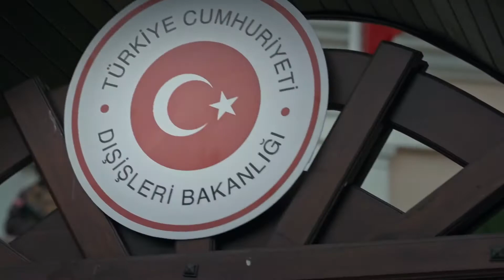Söz 24. Bölüm Fragman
söz,
söz yeni sezon fragmanı,
söz 49,
söz 48,
söz 47,
söz 50,
söz şarkısı,
söz rap,
söz 51,
söz 46,
söz 3. sezon fragmanı,
söz avcı,
söz ateş,
söz aşık,
söz analiz,
söz agah,
söz alay marşı,
söz anneler günü,
söz ağızdan çıktı bir kere,
söz atakan,
söz aydın,
söz bahar,
söz bitti,
söz bahar öldü,
söz bölümleri,
söz bahar yavuz,
söz bayrak,
söz ben bir bordo bereliyim,
söz bahar ve yavuz,
söz bölüm 1,
söz bahar ölüyor mu,
cardi b sözleri,
kanal b söz istanbulda,
söz son b,
söz b,
söz 49 b,
söz 48 b,
söz 45 b,
söz 1 b,
sözer sepetçi b,
söz 47 b,
söz canlı,
söz caps,
söz ceza,
söz ceren,
söz can feda,
söz cenaze,
söz çaylak,
söz çolak,
söz cello,
söz canım benim,
söz t.c pozitif,
sözer sepetçi c,
söz c,
ygs c kitapçığı sözel,
söz çatışma,
söz çaylak su,
söz çekim hataları,
söz çal keke çal,
söz çolak yavuz,
söz çanakkale,
söz çamur,
söz çatışma sahnesi,
behzat ç sözleri,
behzat ç sözlü,
söz ç,
söz dizisi,
söz dizi,
söz derman,
söz dombıra,
söz dövüş,
söz düğün,
söz duygusal,
söz dövüş sahnesi,
söz dizisi müziği,
söz dizi müzikleri,
agust d sözleri,
magazin d söz,
agust d sözleri okunuşu,
agust d sözleri türkçe,
söz d,
sözer sepetçi d,
söz d i z i,
ygs d kitapçığı sözel,
söz vay d,
lgs sözel d kitapçığı cevapları,
söz eylem,
söz eğitim,
söz eğitim sahnesi,
söz ettim,
söz eyfet,
söz eylem fethi,
söz en komik sahneler,
söz en son bölüm,
söz eylem selim,
söz eylem dövüş,
e sözleşme,
r t e sözleri,
e'ne sözer sepetci,
e asiye sözleri,
e'ne sözer sepetci remix,
sözelde ilk 1000 e girmek,
söz ateşe şaka,
söz e,
söz ben 200'e attım komutanım,
e'telu sözleri,
söz final,
söz fragman,
söz fethi,
söz fragman 49,
söz filmi,
söz fragman 51,
söz fragman 50,
söz feyzullah,
söz fragmanı,
söz fragman 48,
söz f 16,
söz f,
söz 50 bölüm f,
söz 45 bölüm f,
söz 49 bölüm f,
söz 46 bölüm f,
söz 48 bölüm f,
söz f 16 kalkış,
söz çolak f 16,
söz dizisi f 16 sahnesi,
söz gündoğdu,
söz gelinlik,
söz gta 5,
söz geveze,
söz güler,
söz görev,
söz gümüşse,
söz gala,
söz gözün arkada kalmasın,
söz gemi,
söz g,
söz hafız,
söz humor,
söz hatice,
söz hafız vuruluyor,
söz hasret,
söz hastane,
söz hayalet,
söz hüzün,
söz hatalar,
söz hangi takımı tutuyor,
h sözlük,
h.z mevlana sözleri,
h.z ali sözleri,
söz h,
h.z muhammed sözleri,
h.z muhammedin sözleri,
h.z şems sözleri,
sözer sepetçi h,
söz izle,
söz i,
söz ışık,
söz ılgaz,
söz ışığım söndüğünde,
söz ışığı söndüğünde,
söz ıslık sesi,
söz ıskalamam komutanım,
söz ıh ıh kayseri,
söz uçak sahnesi,
ı sözleri,
him & ı sözleri,
you and ı sözler,
sözler köşkü allah'ı kim yarattı,
ı will survive sözleri,
ı need you sözleri,
ı an albatraoz sözleri türkçe,
söz tim çolak'ı yakalıyor,
ı wanna be sözleri,
ı like it sözleri,
söz izmitli,
söz isteme,
söz ilk sezon,
söz ilk,
söz insanlık ölmedi,
söz ikinci fragman,
söz ilk bölümler,
söz işlem tamam,
söz istanbul,
söz jenerik,
söz jenerik v3,
söz jenerik 2,
söz jenerik müzikleri,
söz jöh,
söz jenerik v5,
söz jenerik rap,
söz jenerik 3,
söz jenerik v1,
söz jenerik v4,
j balvin tranquila sözleri,
söz j,
j j rousseau toplum sözleşmesi,
j balvin x sözleri,
j'adore sözleri,
j balvin türkçe sözleri,
j fla despacito sözleri,
söz keşanlı,
söz komik,
söz kavga,
söz klip,
söz karabatak,
söz konusu aşk,
söz kamera arkası,
söz kolye,
söz klipleri,
söz komik montaj,
aydın k söz,
sözler k,
söz k,
sözler şerefsiz oldu k,
sözer sepetçi k.o,
söz müzik,
sözer sepetçi k,
söz lakabım rüzgar,
söz leyla,
sözler,
söz lyrics,
söz lazım,
söz lakap,
söz life,
söz la calin,
söz langırt,
söz l 45.bölüm,
l sözel mantık,
söz l,
söz l 44.bölüm,
sözer sepetçi al,
söz l 27.bölüm,
söz l 50.bölüm,
söz l 26.bölüm,
sözl 3.sezon,
l'italiano sözleri,
söz marş,
söz müzikleri,
söz marşı,
söz merve,
söz mücahit,
söz milletin,
söz marşları,
söz müzikler,
söz merasimi,
söz m,
m onur bayraktar sözleri,
sözler köşkü m,
sözer sepetçi m,
söz dizi m,
m.onur bayraktar sözer sepetci,
sözer sepetçi m onur,
söz ettim m,
söz 100 m,
söz son bölüm,
söz nazlı,
söz nişan,
söz nazlı ateş,
söz nazat,
söz nişancı,
söz ne zaman başlayacak,
söz nazlı ateşe şaka yapıyor,
söz nazlı ve ateş,
söz namustur,
söz nazlı bahar,
sözer sepetçi n,
söz n,
söz olur,
söz operasyon,
söz oyunu,
söz oyuncuları,
söz operasyon köstebek,
söz operasyon yavuz,
söz oyuncularının burçları,
söz oyuncuları nereli,
söz ola,
söz oyunları,
o sözler şerefsiz oldu,
o sözlerin,
o sözlerin yalanmıydı,
o sözlerin sahibi sen olmasaydın,
o sözü atmazsan,
o sözden o sonuç çıkar mı,
o sözler döndü bıçak gibi bana saplandı medcezir,
o sözler sahteymiş aşkında yalanmış senin,
o sözlerin hani yar,
o sözden o sonuç çıkar mı diye,
söz öbekleri,
söz özel klip,
söz ölüm,
söz ölme,
söz önizleme 2,
söz önizleme 49,
söz özel kuvvet timi kuruluyor,
söz özet,
söz öp,
söz öldü,
söz ö,
ö benim kankam sözleri,
söz feyzullah ö,
söz piyano,
söz pöh,
söz plevne,
söz pusu,
söz parodi,
söz portalı,
söz pembiş,
söz polis,
söz pastası,
söz parkur,
söz p,
söz rap klip,
söz remix,
söz rüzgar,
söz reaction,
söz rapi,
söz rap şarkıları,
söz rap remix,
söz rap yol yok,
söz replikler,
söz ra